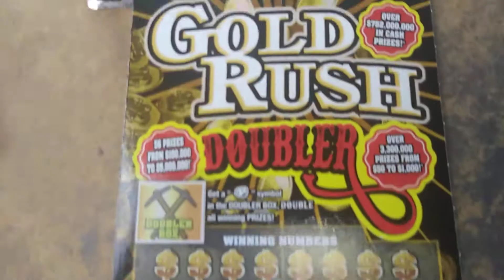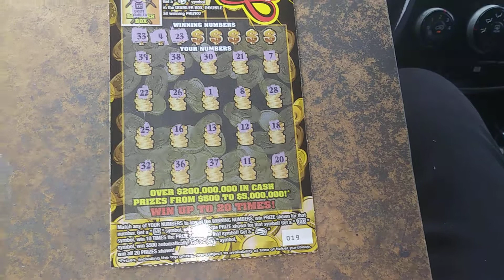Big fat friday #7664